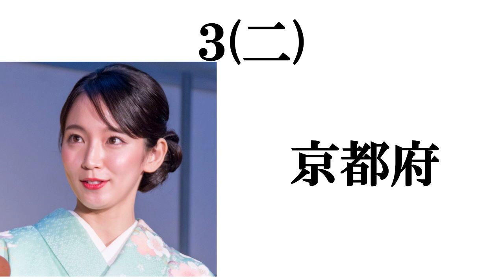美人が多い都道府県​で打線組んでみた​